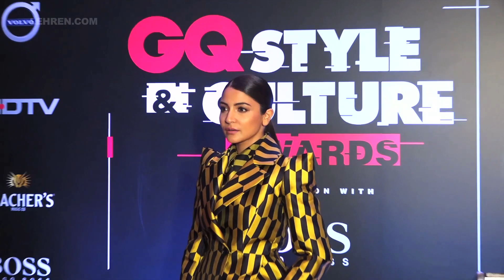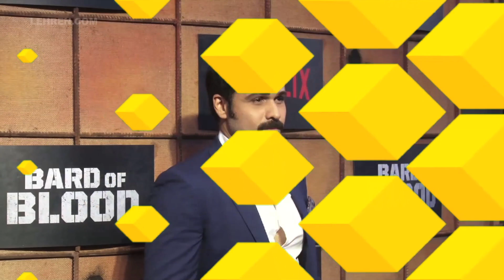8 Bollywood Actors Who Left Glam Roles To Play Ghosts In Films | LehrenTV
Here's a list of bollywood actors who left glamorous roles to play ghosts in their films.